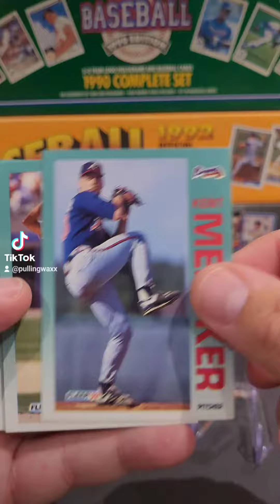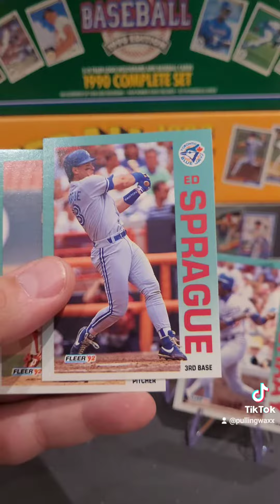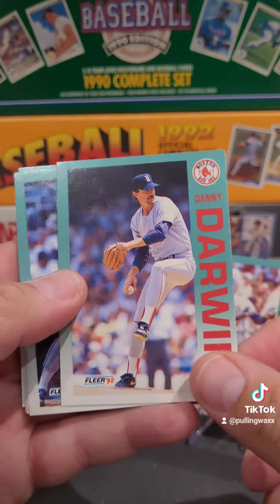1992 Fleer Baseball Cards junkwaxsal junkwaxsal nostalgia mlb fleer sportscards #1992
1992 Fleer Baseball Cards junkwaxsal junkwaxsal nostalgia mlb fleerbaseball fleer sportscards #1992